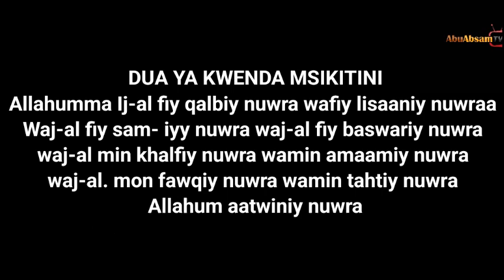Dua ya Kwenda Msikitini